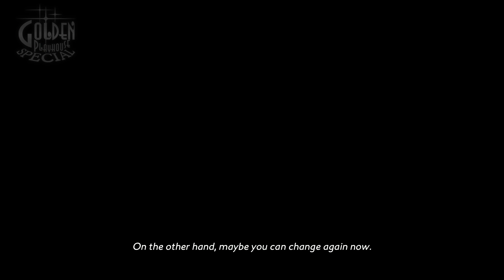Catherine Full body #4: THE ALMOST RUN IN AT THE CAFE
Hello everybody and welcome to an another nightmare of Catherine Full Body